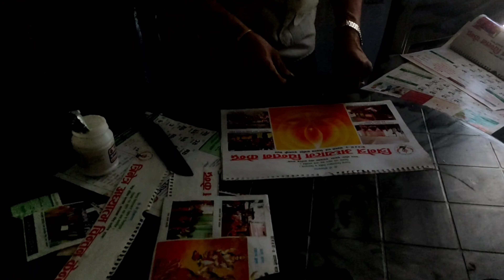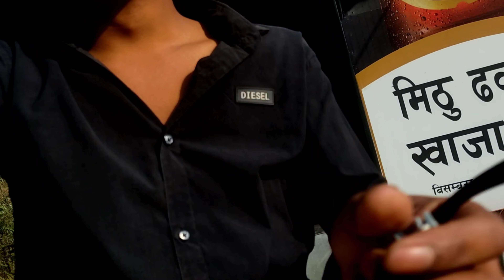Nagarkot vlog || i got injured nagarkot vlog 🤕